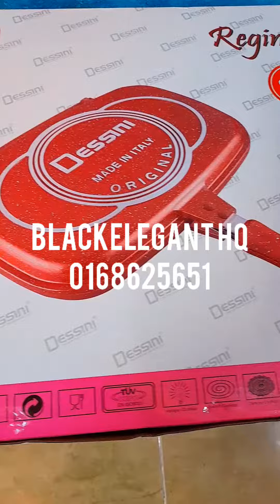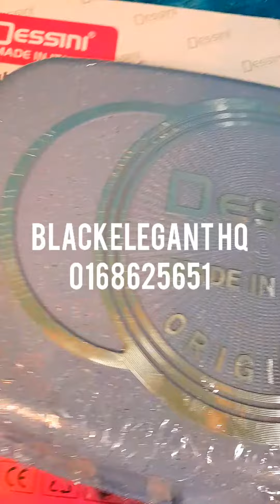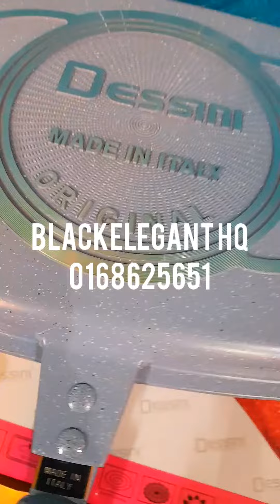Unboxing Dessini double fry pan.. 40cm..